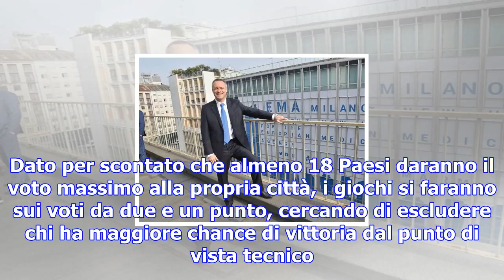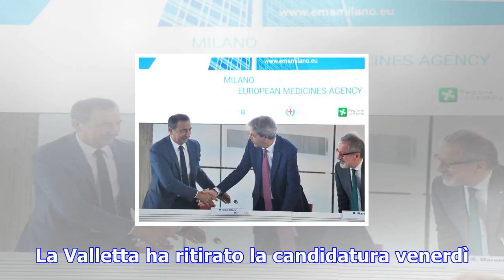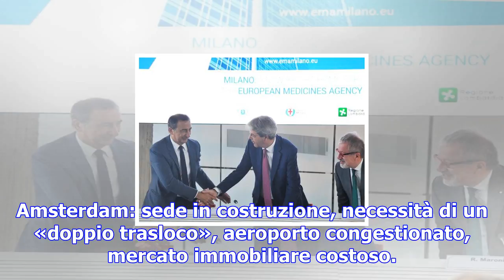Ema, milano supera il primo turno: attesa per il voto decisivo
Il primo turnoLe insidie maggiori per il capoluogo lombardo si annidavano nella prima votazione. Dov...